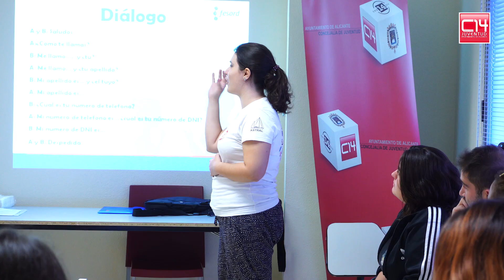Introducción a la lengua de signos Nivel A1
OBJETIVOS GENERALES:

Comprender y utilizar las estructuras básicas de uso muy frecuente. Establecer con el interlocutor contactos sociales elementales. Tomar conciencia de las características culturales propias de la comunidad de personas sordas signantes.

OBJETIVOS ESPECÍFICOS:

Adquirir un repertorio léxico básico relativo a datos personales y situaciones concretas, articulando correctamente los signos e identificando sus componentes. Producir enunciados sencillos y preparados, aislados o enlazados con conectores básicos: presentarse, despedirse, describir, solicitar y dar instrucciones. Reconocer y comprender vocabulario y frases sencillas y breves signadas con claridad y lentitud sobre aspectos de la vida cotidiana: identificación y caracterización personal, relaciones familiares y profesionales, e instrucciones sobre orientación y localización espacial. Participar en intercambios comunicativos breves sobre actividades y asuntos cotidianos siempre que sean a un ritmo pausado y el interlocutor colabore usando expresiones y formulas simples y claras, encaminadas a solucionar con éxito la interacción.